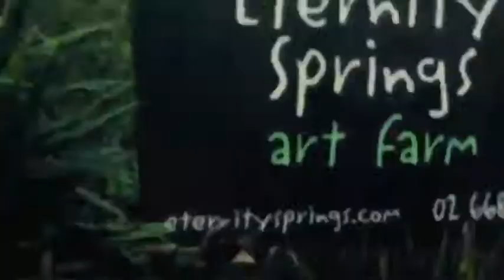Eternity by Nathan Tasker - A Sydney Story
Eternity, Eternity! I wish that I could sound or shout that word to everyone in the streets of Sydney. You've got to meet it, where will you spend Eternity? Features footage of the Sydney streets by night with an accompanying picture montage set to the music and lyrics of the song of the same name by Nathan Tasker - Eternity.